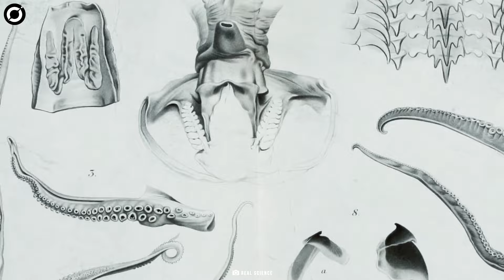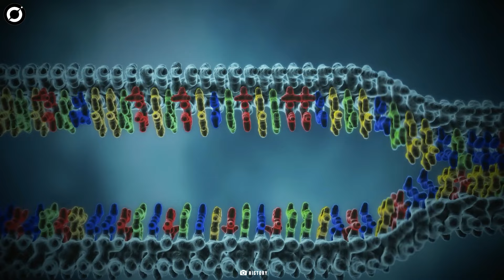The SHOCKING Discovery about OCTOPUS That Left Scientists Speechless | Alien DNA Found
This discovery could have serious implications for the study of octopuses, and may force a rethink of how these animals are studied.

Let's delve into the possibility that the genetic code of these underwater wonders might hold traces of extraterrestrial origins. The conventional narrative of evolution is challenged by the theory of panspermia, suggesting that octopuses could be celestial travelers from distant planets.

Are octopuses truly the extraterrestrial messengers of our watery planet? Watch as we explore the cosmic enigma beneath the waves and invite you to ponder the profound question – could the origins of these alien-like beings lie beyond the confines of our tiny blue planet? Dive into the depths with us and unravel the cosmic secrets hidden within octopus genetics.